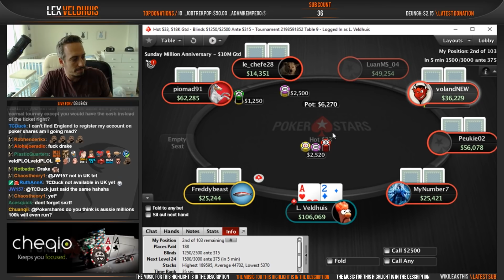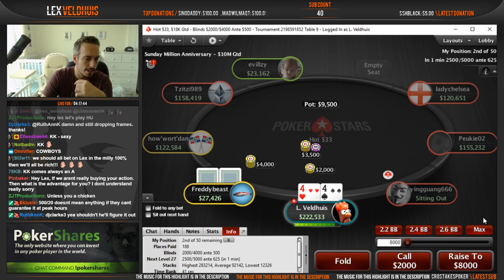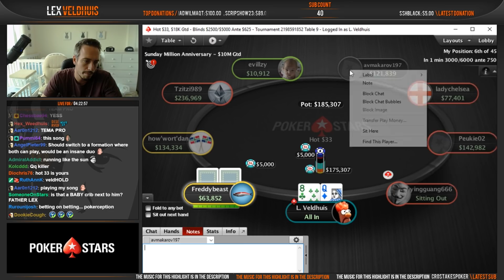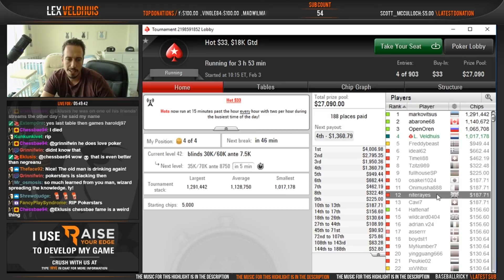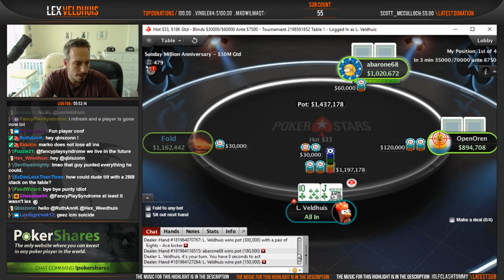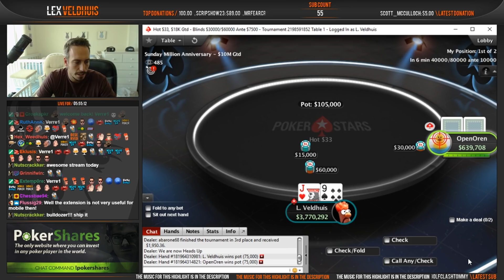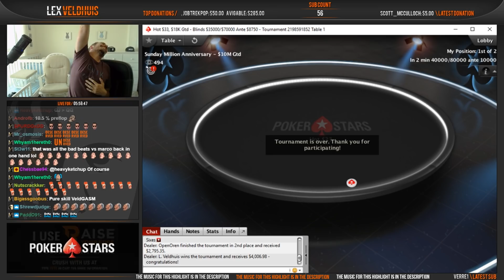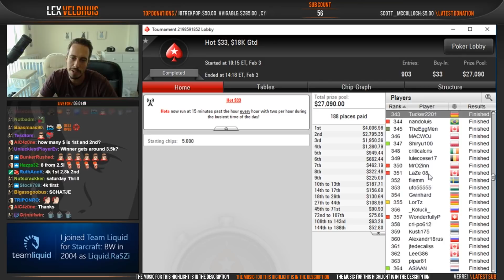FAST ACTION ! $4000 1st place Hot $33!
Streamed Feb 3rd

Thank you to Erik van den Hooven for providing the music
Final table track : Sway - Still Speedin'